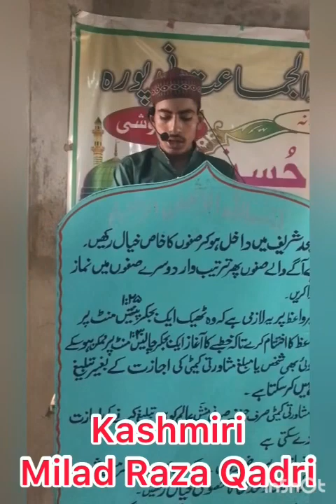Milad Raza Qadri